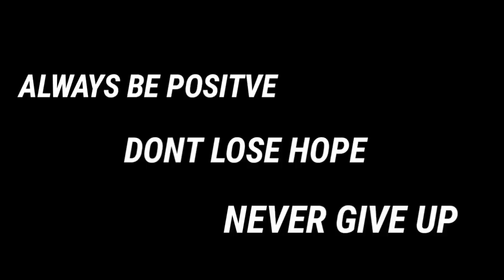PLAZA MADUMI TO PLAZA MALINIS ADRIATICO PARK MANOKAN ANG LIKOD | DPS QRT | MANILA UPDATE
Dating madumi ngayon nalinis, after malinis ginawang manokan imbakan pa ng kariton